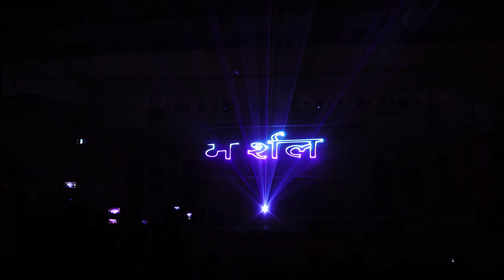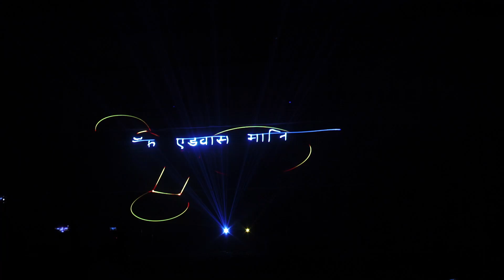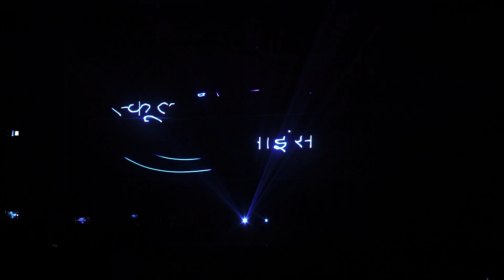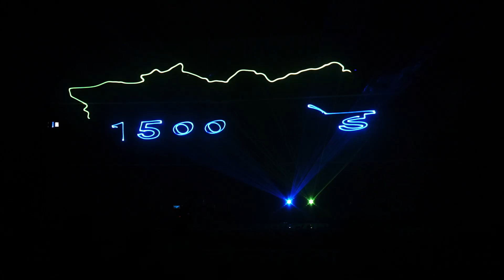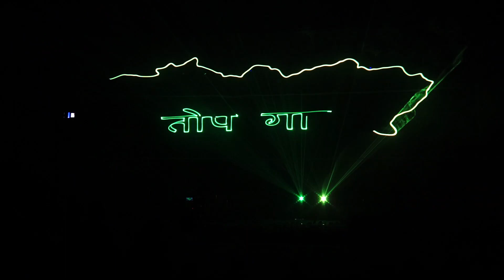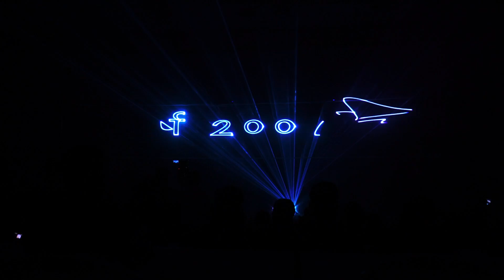Laser Show | First Time in Aligarh Mahotsav 2021-22